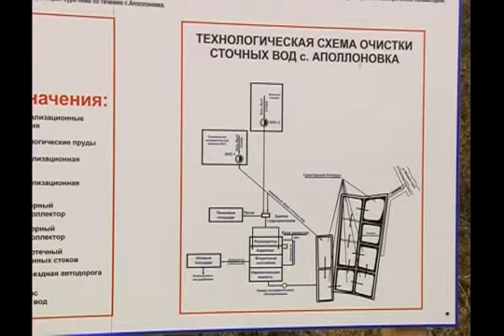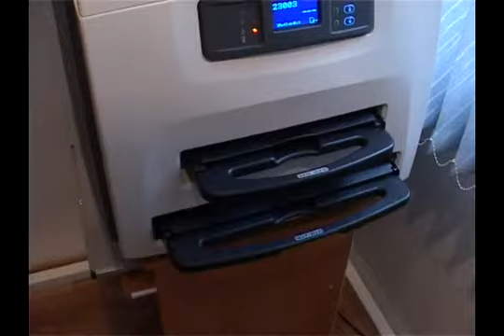Областные новости за 12 ноября